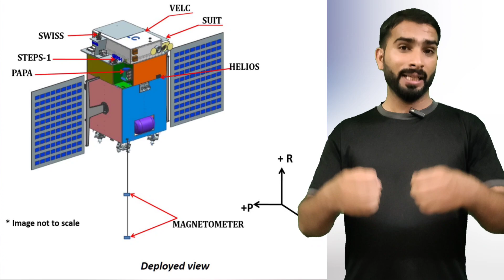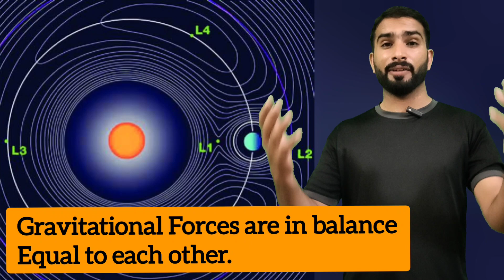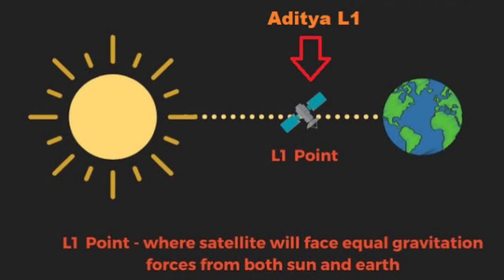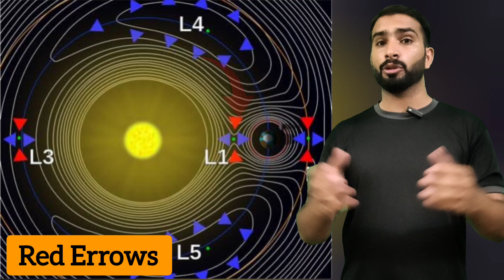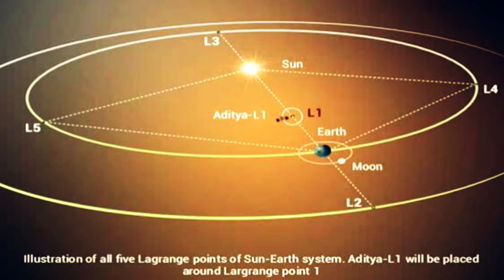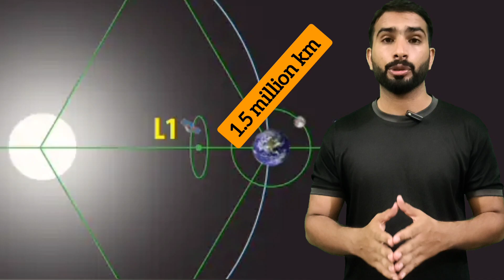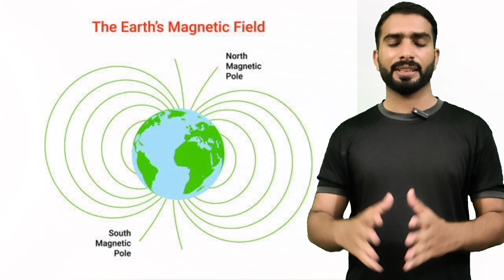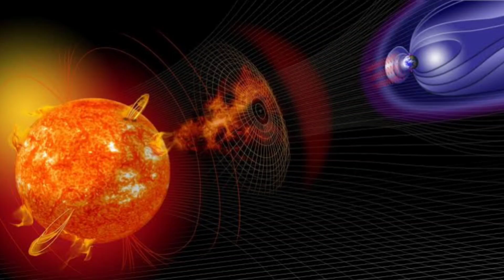India's "Aditya-L1" Mission to the Sun Explained in Urdu Hindi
After successful landing of Chandrayaan-3 on lunar south pole, India's ISRO have launched it's mission Aditya-L1 to study sun. The Aditya space craft will study our sun from L1 point.

1. India launches a mission to sun
2. India's Mission Aditya-L1 launched
3. ISRO mission Aditya-L1 Explained
4. India's first mission to sun Aditya-L1
5. Aditya-L1 mission Kya hy
6. ISRO sun mission